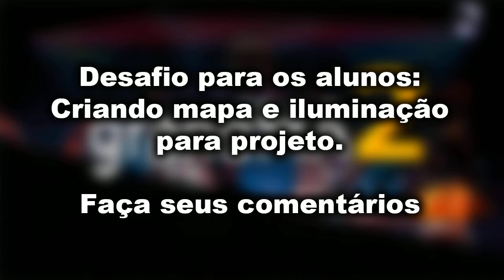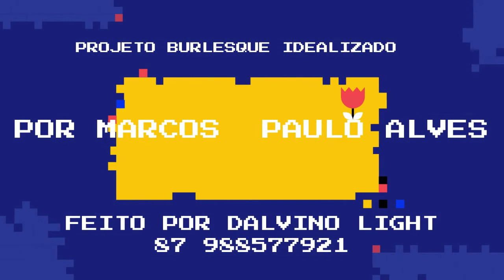PROJETO BURLESQUE - APRESENTAÇÃO